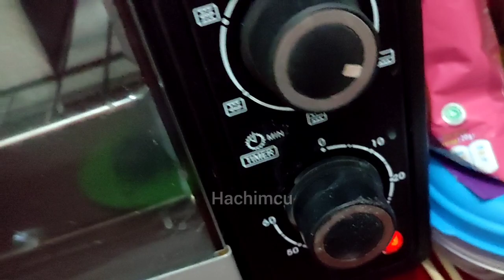Cook and foods | Bagaimana bolu bisa jadi begini?!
Bolu simpel kali ini:

Bahan2 :
100gr tepung terigu protein sedang
4butir telur
80gr gula pasir
1/2 sendok SP
90gr mentega

Langkah-langkah:
- Saring terlebih dahulu tepung supaya lembut.
- Cairkan mentega.
- Campur telur dan gula menggunakan mixer selama 1menit, masukkah SP, mixer hingga mengental, masukkan tepung lalu aduk dan ratakan, masukkan mentega cairnya kemudian aduk dan ratakan.
- Tuang adonan ke dalam loyang.
- Masukkan ke oven yang sudah dipanaskan terlebih dahulu dengan suhu 180 darcel api bawah selama 20 menit, setelah 15menit pindah ke api atas selama 10menit.
- Sajikan.

Musician: @iksonmusic